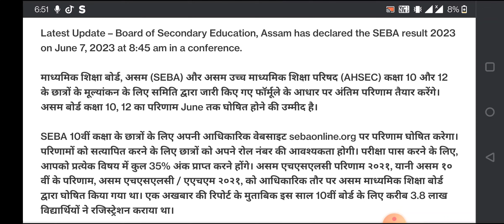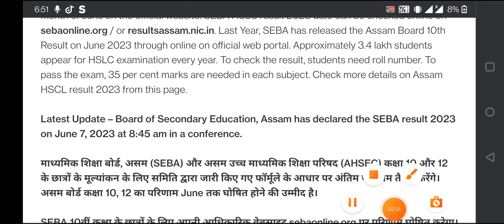Assam HSLC results 2023| Hslc 2023 result date| result date Hslc class 10